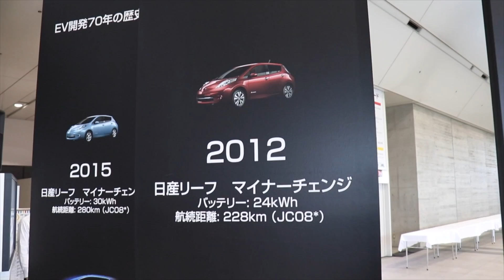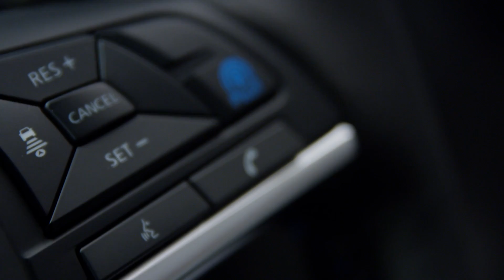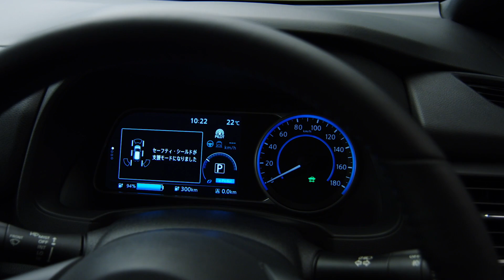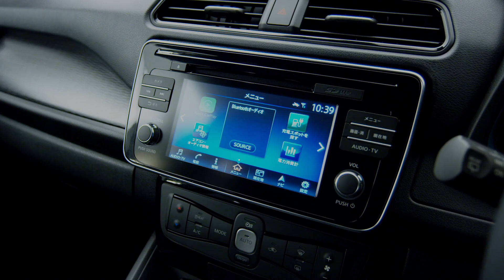Nissan Leaf World Launch - Ciro travels to Tokyo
It's a little known fact outside of Japan but Nissan has been building and selling electric cars since 1947.

Fast forward to 2017 and the 6th of September marks a big day for Nissan; the launch of the 2nd generation of the highly successful Leaf.

With nearly 300 000 units sold since 2012, this is the most commercially successful electric vehicle of the modern era. And it's been completely overhauled for this latest generation.

In this video, our video guy, Ciro De Siena, made the trip to Japan to attend the worldwide launch of the car. He takes us through the latest information, as well as the key technological developments and advanced driver aids. He also takes a look at the interior and makes a visit to the factory where Leafs are already being manufactured.

0:00 Intro
1:28 Nissan Leaf Montage
2:15 Power and Torque
2:22 Distance on a single charge compared to rivals
2:43 Pricing
3:00 How the technologies work
4:03 Charging and quick charging stations
4:34 Tour of front interior and features
5:46 Tour of the Nissan Leaf factory
6:13 Outro